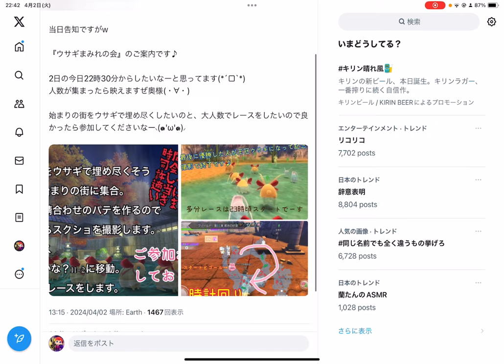【SAOIF】誰でもラグー・ラビットに変身できるイベントが来た！？【前編】